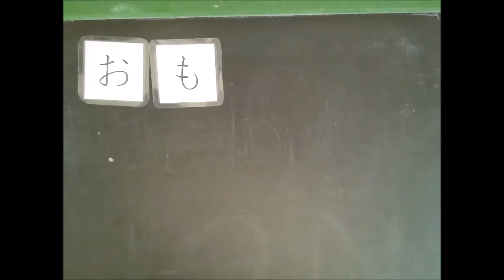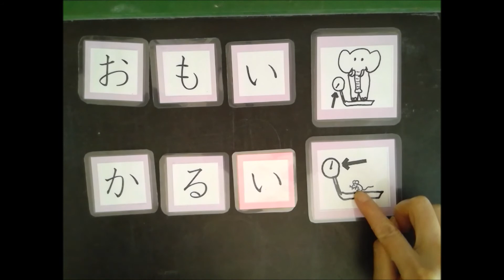Japanese Vocabulary - Adjectives 12